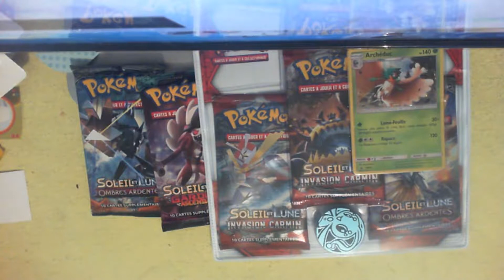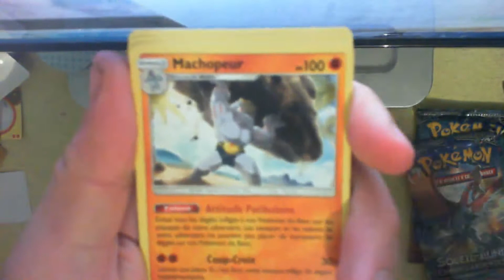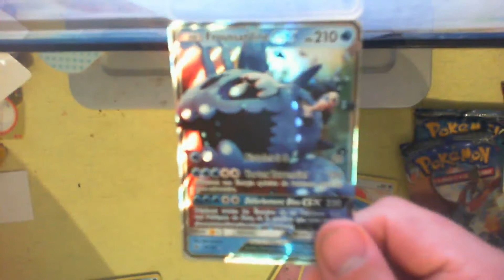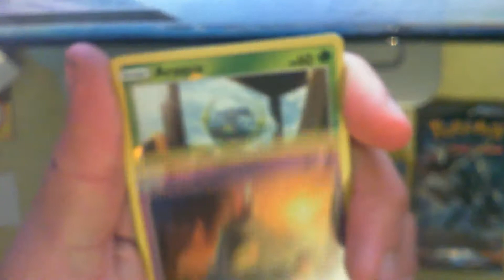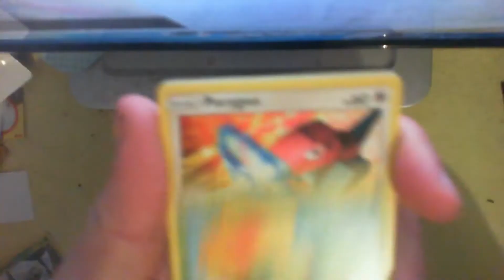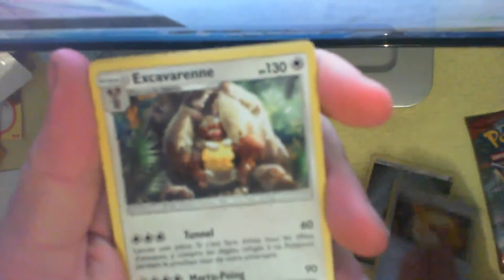Ouverture de 5 boosters Soleil & Lune ! Ca commence plutot bien !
On se retrouve aujourd'hui pour une petite ouverture de 2 boosters SL04, 2 boosters SL03 et 1 booster SL02 . N'hésitez pas à laisser un pouce bleu ou un commentaire :)